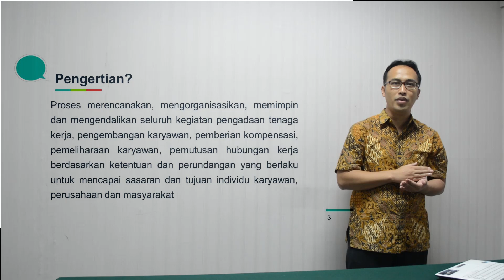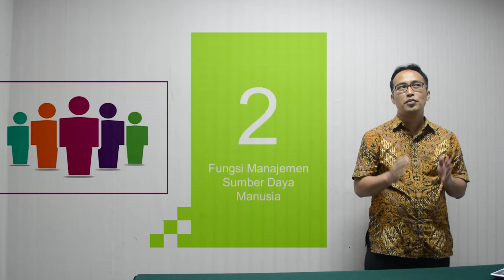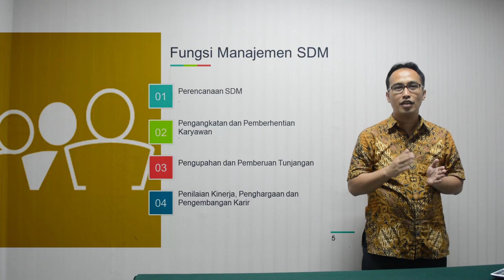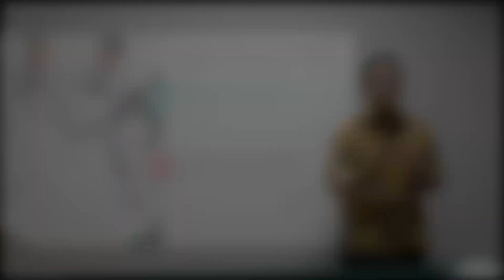Pengertian dan Fungsi MSDM oleh Dr. Herwan Abdul Muhyi, M.Si.